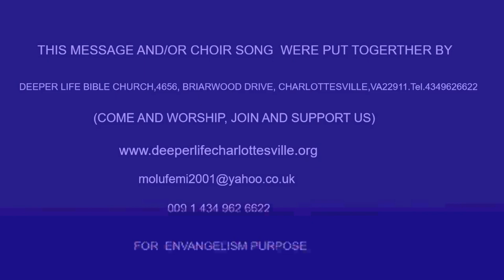THE GREAT INVITATION BY PAS W F KUMUYI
344823#

344823#